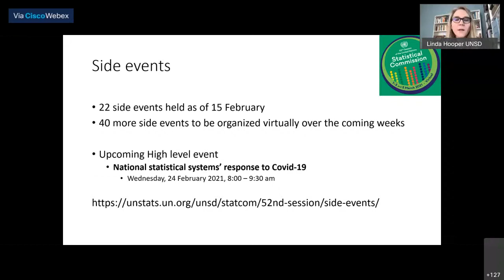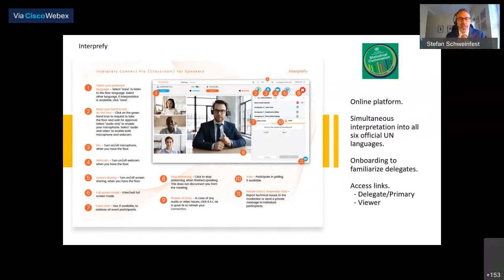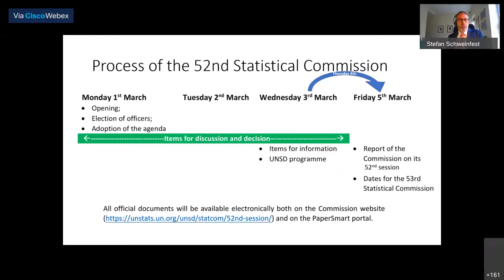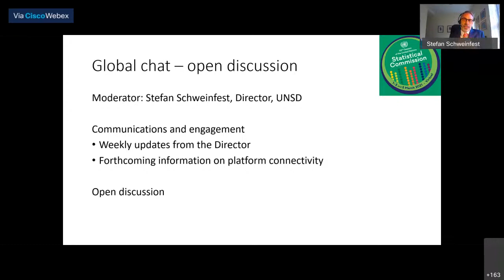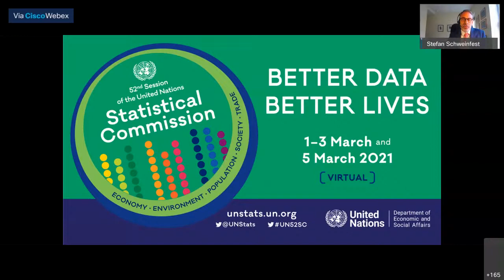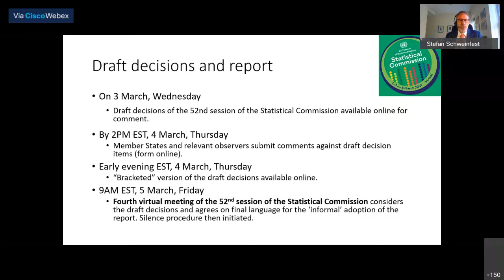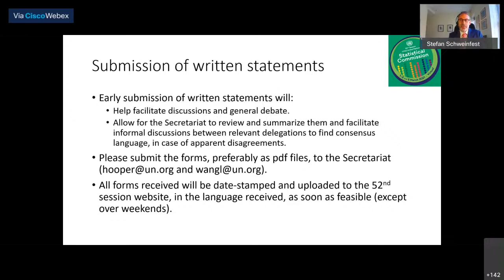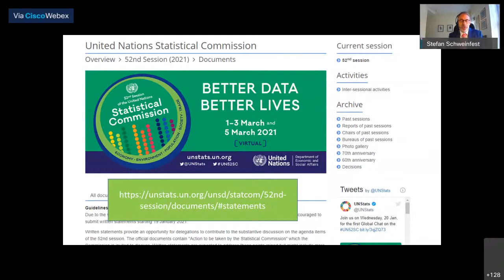Global Chat on the 52nd session preparations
It is confirmed that the upcoming Statistical Commission (52nd session) will be held online from 1 to 3 and 5 March 2021 (Monday, Tuesday, Wednesday and Friday) - two hours on those four days.

Learn more about how the 52nd session will be convened, how to submit written statements and join the discussions, and much more by joining us at the second Global Chat on the preparations for the 52nd session of the Statistical Commission. This second Global Chat will be an informal opportunity to address all kinds of questions you may have.

The second Global Chat will take place as a WebEx meeting on 17 February 2021 at 9:00 AM Eastern/New York.